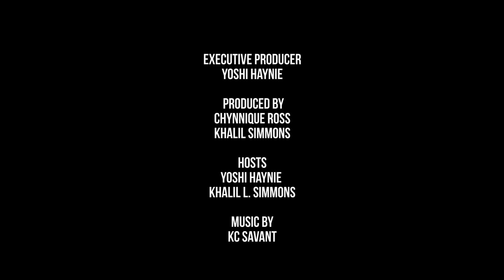How to Get Any Job You Want | PER MY LAST THE PODCAST Season Finale Part 2!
Learn How How to Get Any Job You Want 💼💰

Welcome to Part 2 of our Season Finale, How To Get Any Job You Want. We received amazing feedback on Part 1 that we decided to continue the conversation. The cast discuss battling imposter syndrome, understanding your super powers, and the best steps you can take today to make yourself invaluable when looking for your dream job! We end the season the same way we started, with amazing people giving the blueprint on how to be successful!

1 Recap From Previous Episode 0:00
2 Intro 0:43
3 Changing Your Perspective 1:38
4 Be A Sponge 5:00
5 Identify Your Strengths 7:18
6 Be Helpful 10:30
7 Take Care of Self 15:20
8 Apply The Knowledge You Receive 18:50
9 Toast To Success 24:00